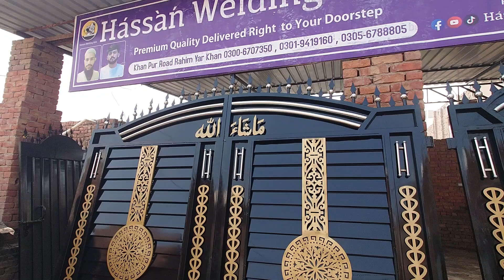This gate way to MuzaffarGarh City | Hassan Welding Hub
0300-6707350